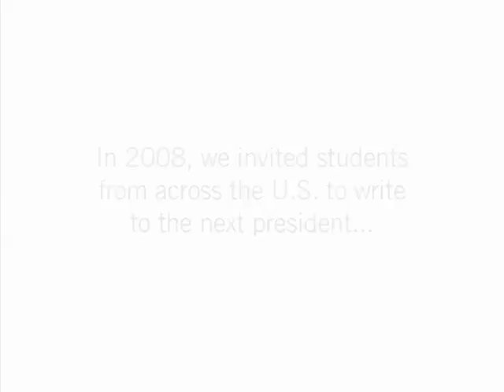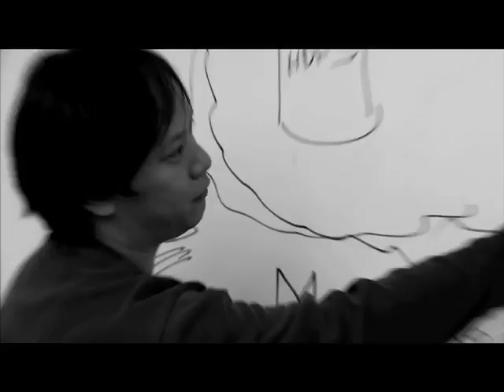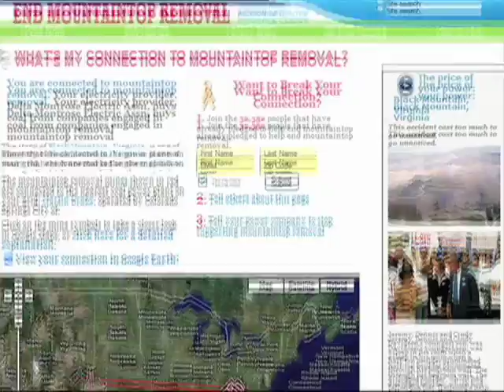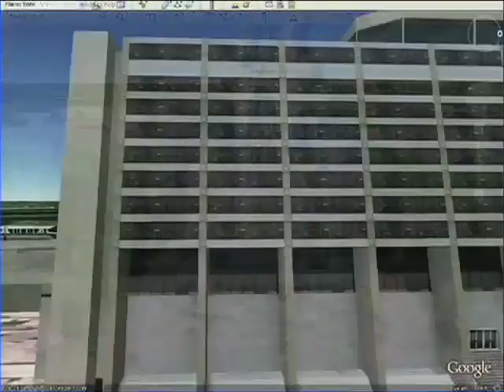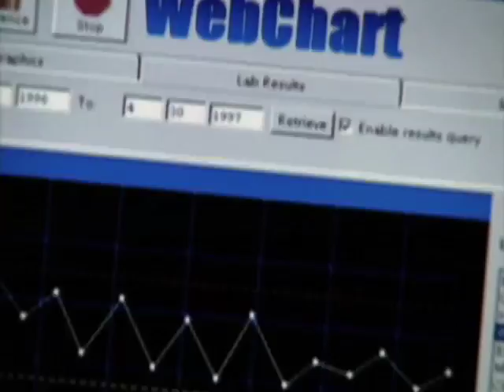Edwin Hacking video demo reel-long version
Edwin's video demo reel-long version [HQ]
by Edwin Hacking (videos)
8:19
Video examples of Edwin's work in the following areas: (trt: 8 min.)
1. Live Events
2. Video Magazine Format
3. Customer Testimonials
4. Informational
5. Humor